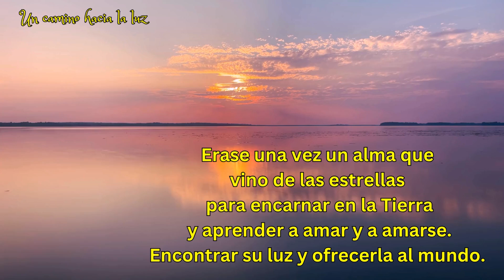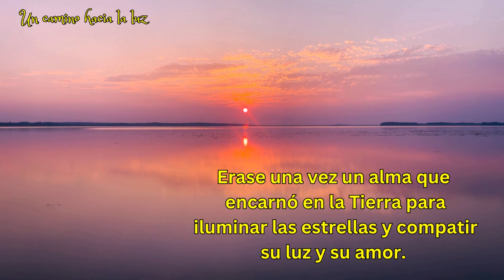ERASE UNA VEZ UN ALMA